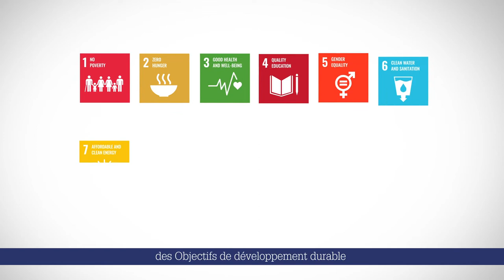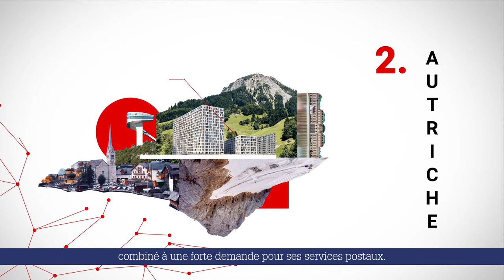L'indice intégré pour le développement postal de l'UPU (2IPD)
L'indice intégré pour le développement postal de l'UPU (2IPD) offre un aperçu du développement postal dans le monde.